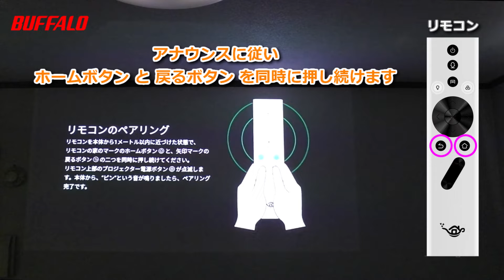1分 照明一体型プロジェクター popIn Aladdin 2 初回設定手順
照明一体型プロジェクター popIn Aladdin 2 初回設定手順を1分で解説しています。